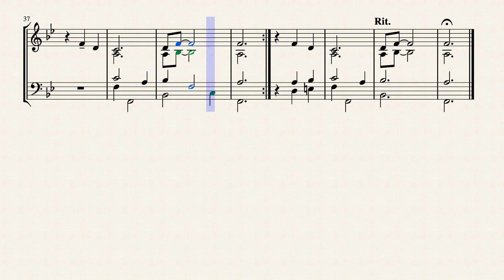Will Ye Go Lassie Go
Arranged for Brass Quartet
S : Trumpet
A : Flugelhorn
T : Baritone / Trombone / Euphonium
B : Tuba / Bass Trombone